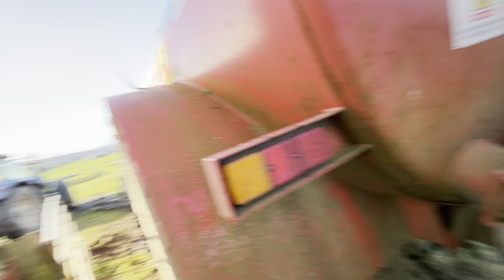Film Star BRIAN The Lorry Driver!! Trying Our Nurse Tank Out!!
Links to the products I use, costs you nothing more but helps me out.

My drone, absolutely love it

Air Horns on my tractor, comes with a pump but I put them onto the airbrakes:

Gopro hero 6 black, great camera and good sound quality:

The head torch I always wear:

The tractor phone holder: